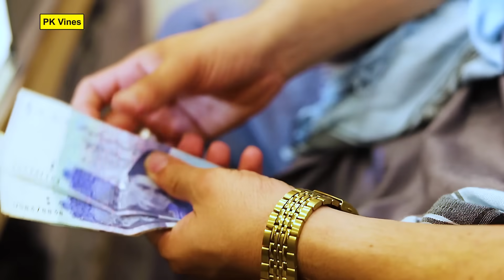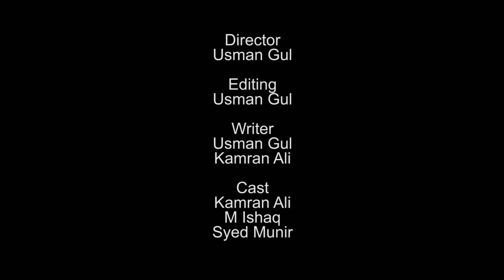Ghareeb Tabah De Public Message By PKTV Vines 2023 | PK TV